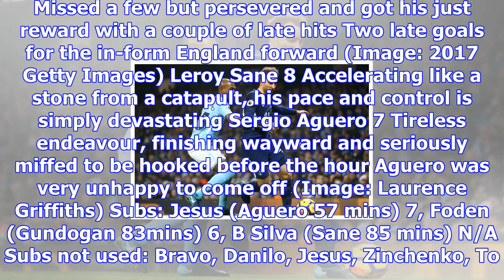Player ratings from the etihad as manchester city destroyed tottenham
Manchester City thrashed Tottenham Hotspur with an outstanding performance, as Pep Guardiola’s men m...